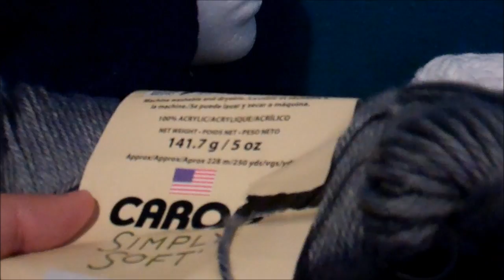Tutorial How to Crochet Dallas Cowboys Football Helmet Beanie By Sabrina Sun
Happy crocheting!